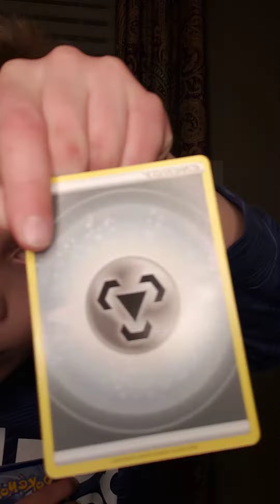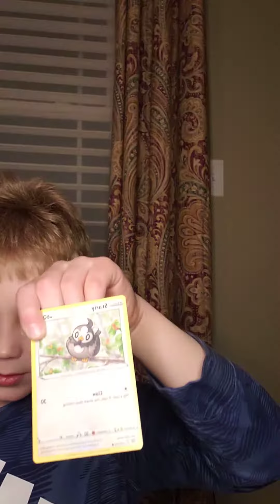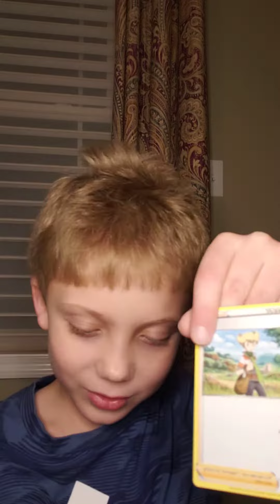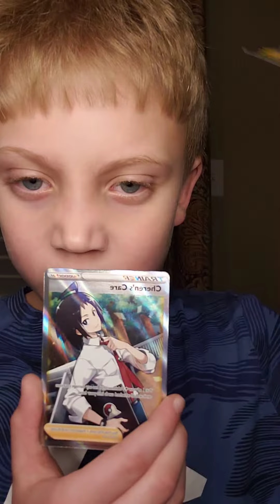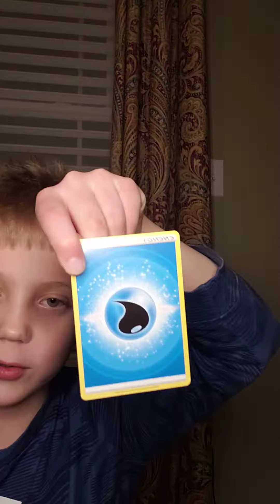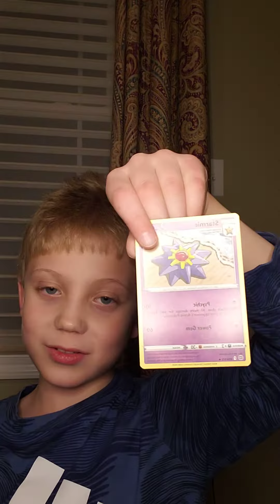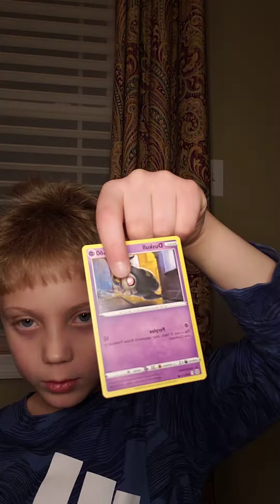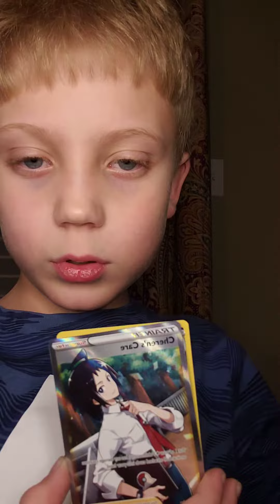Brilliant Stars Opening